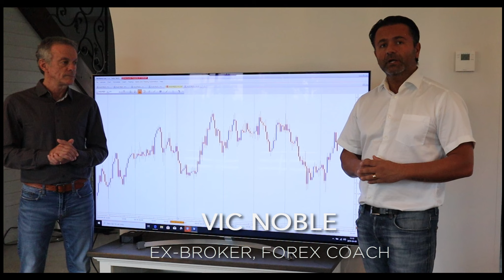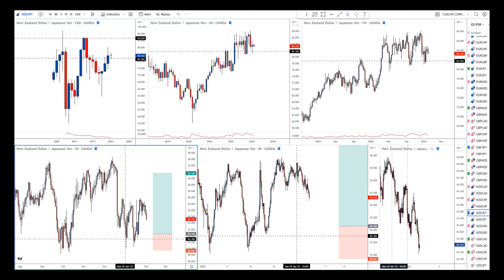NZD/JPY Pending Forex Order. Want to Take it?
This week we have a video of a NZD/JPY pending forex order, and it’s not too late to take it…if you want to!

Watch as Darko goes through a complete analysis of this pair, showing the forex support and resistance levels that are significant for this trade, the forex candlestick that sets this whole trade up, the entry, the stop, forex trade management ideas etc. Nothing is left out.

Darko provides this kind of analysis week in and week out, with his Pre-Market Analysis (PMA) videos, making this a ridiculously easy forex trading strategy to follow. What a great way to earn while you learn!

Here’s what’s true: results don’t lie. If you’re not getting the results you’d like, ya gotta change your approach! Maybe we can help…check us out here:

Vic Noble, on behalf of Darko Ali

"Developing a Community of Empowered Currency Traders"

The products referenced at this site are analytical tools only, and are not intended to replace individual research or licensed investment advice. Unique experiences and past performances do not guarantee future results. Trading currencies involves substantial risk, and there is always the potential for loss. Your trading results may vary. No representation is being made that these products, and any associated advice or training, will guarantee profits, or not result in losses from trading. Never use anything other than risk capital for trading.